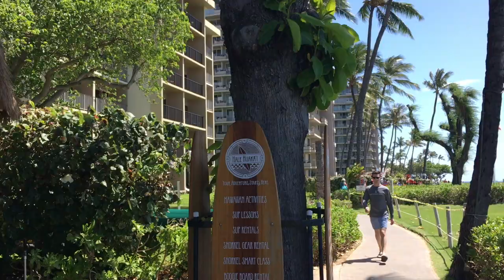maui april 2019 | travel vlog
i was bored and i made an extended travel vlog from the one i made on instagram. except this one is better cause it includes shawn mendes.